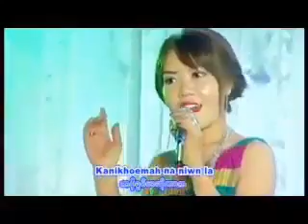10 July 2021